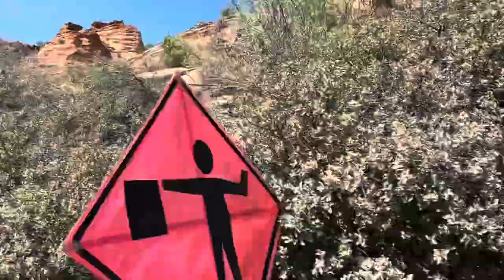ZION SCENIC DRIVE!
This incredible scenic drive is from the East to the South Entrance of Zion National Park. We had the feeling of entering into another world; one of consistent wonderment of absolute beauty.
Hiking and Outdoor Adventure Hashtags
Photography and Scenic Hashtags
Camping and RV Life Hashtags